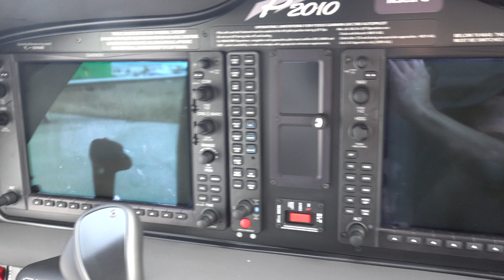2023.01.21 US Aircraft EXPO: Part.06 - TECNAM P2010 MK II N951FG